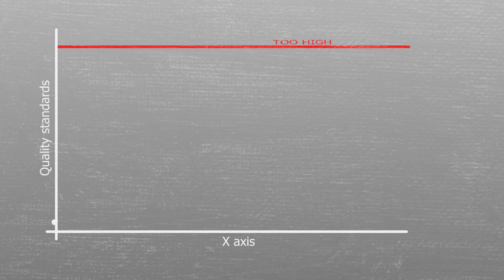STANDARDS RESET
cock

Hi, I'm Henry, and this is my YouTube channel. You knew that already. Why did I specify that. I am dumb. I am dumb stupid dumb loser idiot. That's the basic gist of my channel, I think. I make funny comedy comedic creative adjective videos, sometimes horror videos which is weird, and sometimes weirdly insightful ones with philosophy baked in. I never try to make videos like that, but sometimes I do anyway. I make videos by myself (Henry Boyer) sometimes and with my friend Jack Aqui sometimes too. I am 18 years old which means I can legally get a divorce. I am from Portland, Oregon, which explains why so many of my videos are set in Portland, Oregon. I am inspired by a bunch of YouTubers like Scott The Woz and Brian David Gilbert and Slimecicle and Jschlatt and Scott The Woz again and also Jacksfilms and Jaiden Animations and not Pewdiepie but if I put his name in the description then YouTube will recommend my videos to more people. I found an updated list of the most popular searches on YouTube, at least it says it's updated, it looks exactly the same, asmr music markiplier old town road billie eilish pewdiepie vs t series fortnie david dobrik jacksepticeye joe rogan james charles baby shark bts dantdm snl game grumps cnn wwe lofi minecraft, if it was really updated it would have among us on there, okay now some video-specific words, actually nevermind fuck it